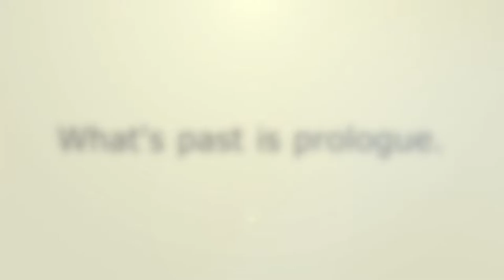Teaser Trailer - PASOO AVP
A sneak peek of the Philippine Association for the Study of Overweight and Obesity AVP